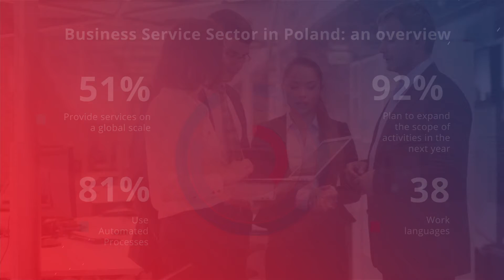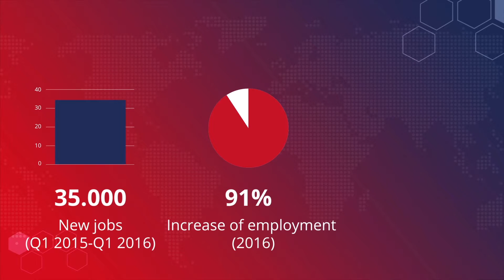7th Annual ABSL Conference